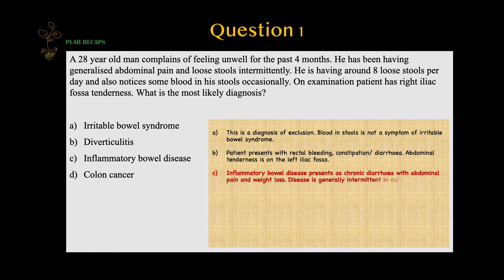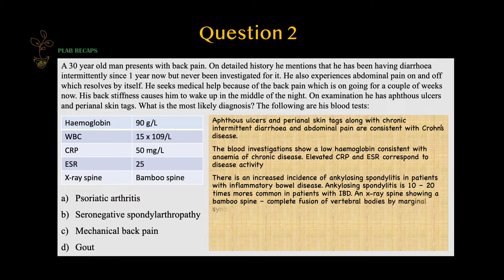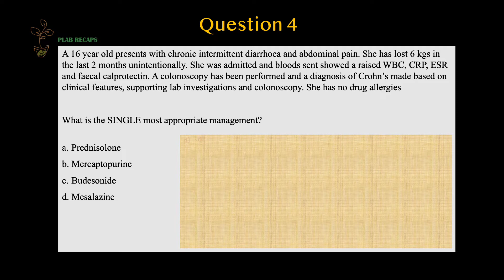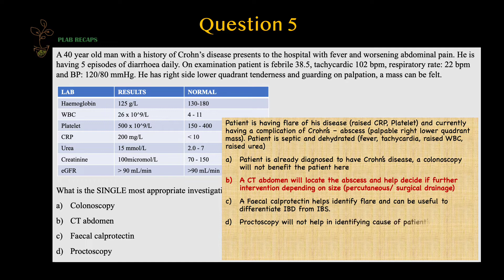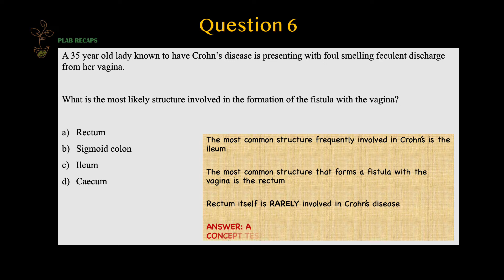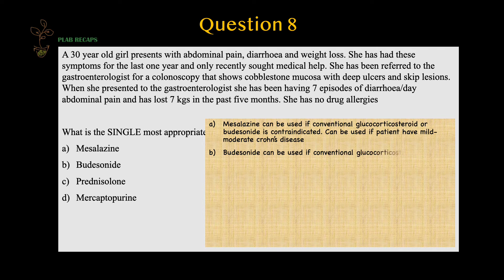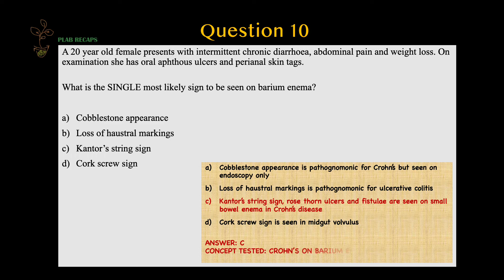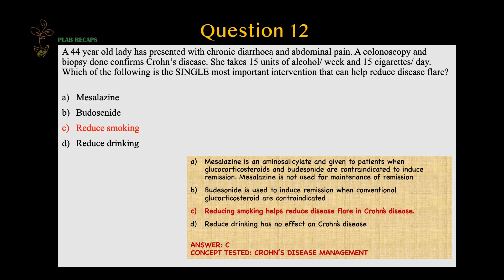PLAB RECAPS: Crohn's disease MCQs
Hi guys!

We have gone through all Crohn's disease related questions in PLABABLE, PASS MEDICINE and Dr Khalid's revised 1800 questions. We have then created our own questions around the concepts tested.

Together, we can do this!!
PLAB.RECAPS TEAM